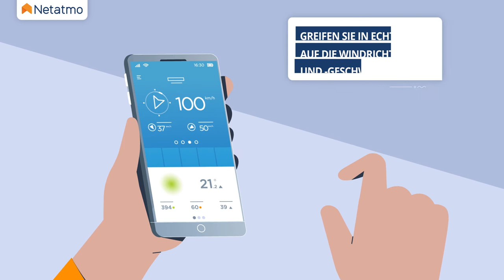Messen Sie mit Ihrer Smarten Wetterstation auch den Wind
Der Smarte Windmesser von Netatmo funktioniert gemeinsam mit der Smarten Wetterstation und informiert Sie zu allen wichtigen Infos zum Wind direkt über Ihr Smartphone. Modernste Ultraschalltechnologie ermöglicht es dem Smarten Windmesser, die Windrichtung und -geschwindigkeit zuverlässig und in Echtzeit zu messen. Und das auch bei Sturm! Als kleiner Bonus kann mit dem Smarten Windmesser auch die gefühlte Außentemperatur vor Ihrem Haus genauer ermittelt werden.